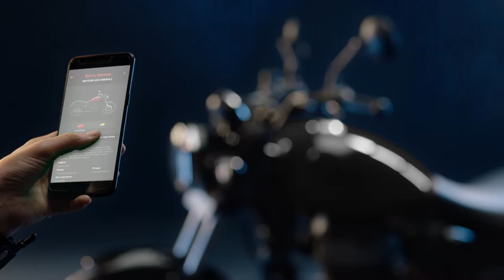RE MIY METEOR 55 SEC HD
Product shots and accessories demo done in CGI